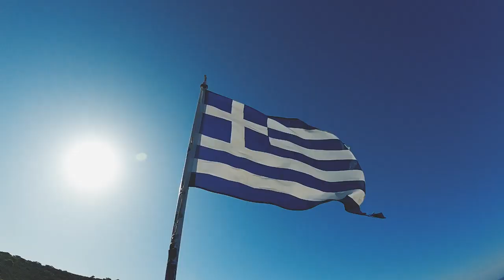iMax GoPro Video 4K Episode 32